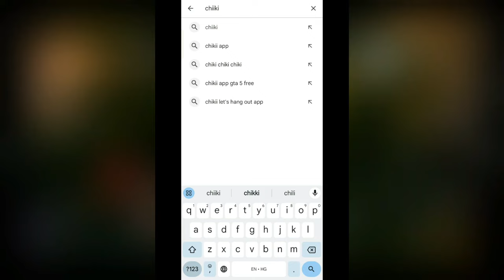Top 3 games like palworld for android | Play palworld in android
Instagram - Ab use nhi karta hoo

In this video told how to download palworld & play store | palworld download play store officially method in this video 🔴